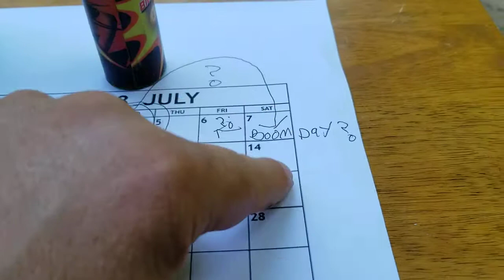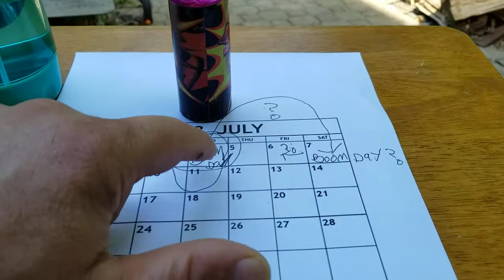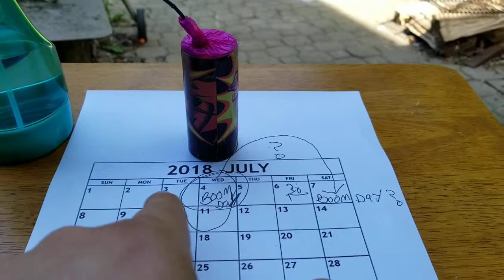PYRO Alert: The Big day is on a Wednesday !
Who plans on keeping with tradition & who plans on holding out until the weekend ? Im probably doing mine on the sat after the 4th, ( July 7th)